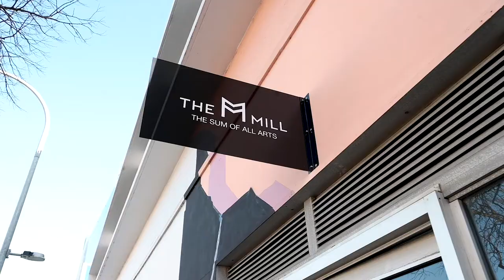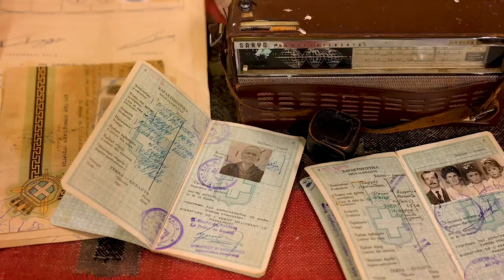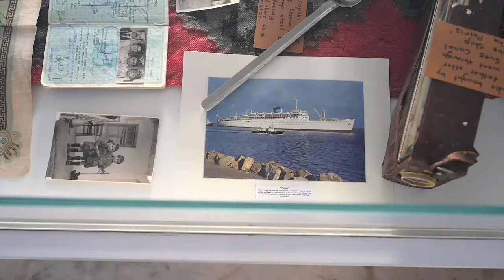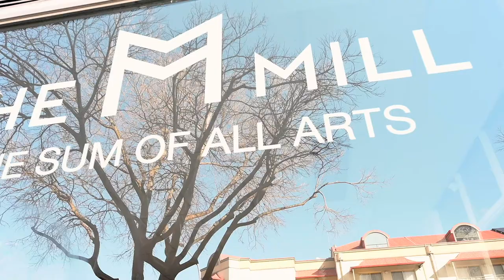The Mill in Conversation: Evie Hassiotis, Xenitia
Roughly translated, Xenitia means self imposed exile. This project explores Greek migration to Australia during the 1950’s, speaking from Evie’s personal experience alongside the experiences of her family and friends. Evie has investigated the impact of migration, following narratives through the generations in order to more deeply understand how culture is transmitted and how migrant families have built communities and culture in Australia. Evie’s expressive multi-arts practice builds layers of understanding through the use of collage and paint alongside dolls made by individuals within her community, and a film ‘Made in Greece’. She speaks about community, identity and the role of art in the understanding of the self